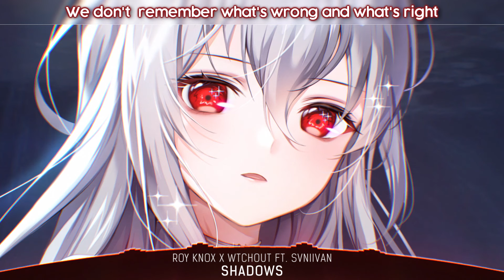Nightcore - Shadows (ROY KNOX x WTCHOUT ft. Svniivan) - (Lyrics)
📌 Song Information
Song: ROY KNOX x WTCHOUT - Shadows (feat. Svniivan)
Label: NCS